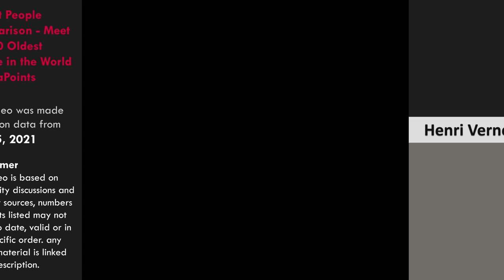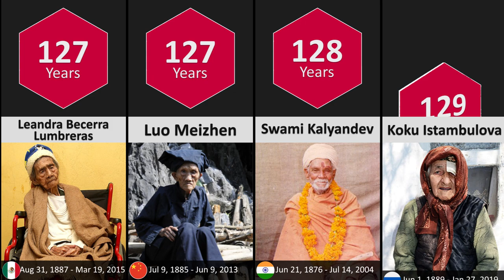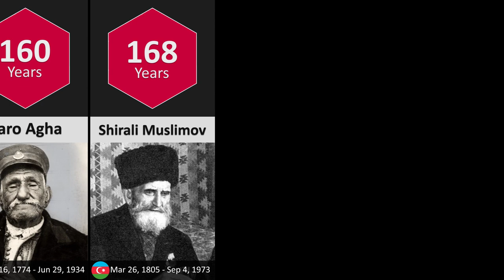Oldest People Comparison - Meet The 50 Oldest People in the World 👴👨‍🦯🌎 | DataPoints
Who are the oldest people ever to have lived, and what are their secrets to longevity? If you’re looking to live a long and healthy life, it may be good to examine the characteristics of centenarians to find the common threads. The longest unambiguously documented lifespan is that of Jeanne Calment of France (1875–1997), who died aged 122 years, 164 days.